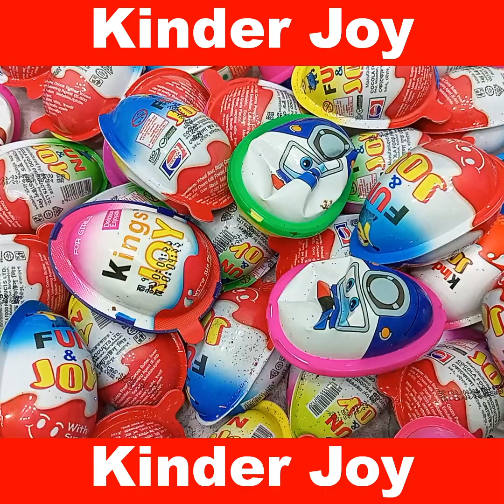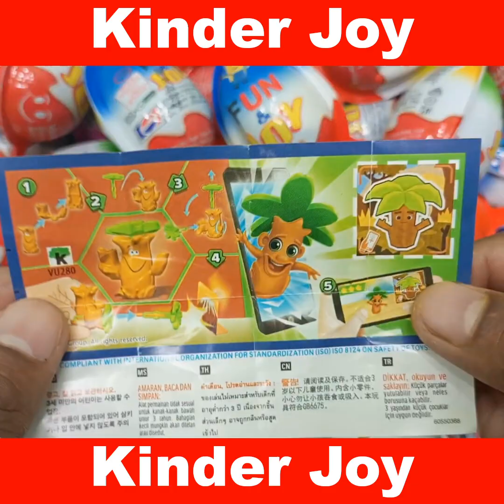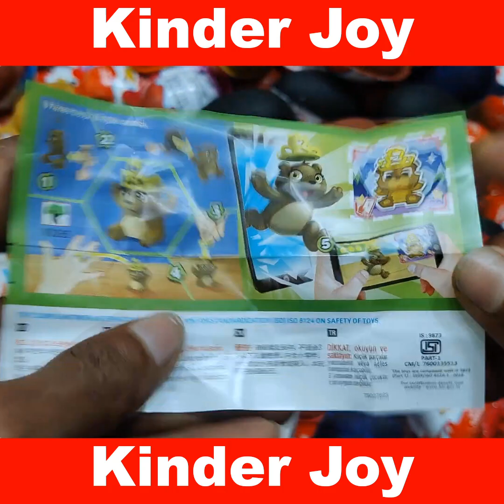300 Yummy Kinder Surprise Egg Toys Opening - A Lot Of Kinder Joy Chocolate , Kinder Joy Surprise